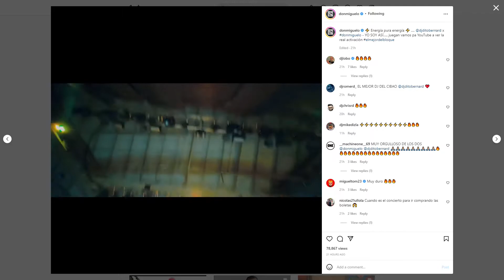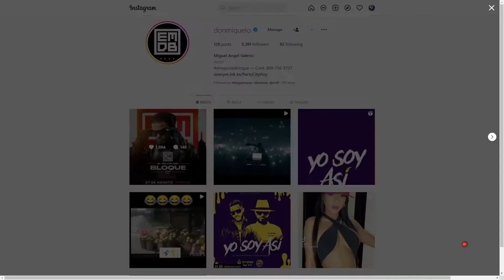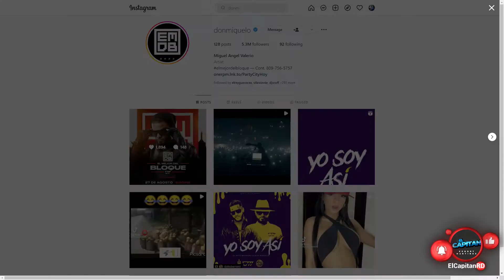Don Míguelo anuncia su concierto en La Gran Arena del Cibao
Kendry Martinez:
¨El Capitan¨

Cinéfilo, Publicidad.

Kendry Martinez